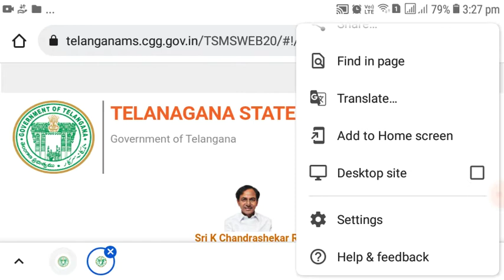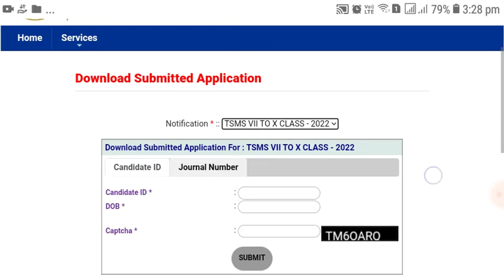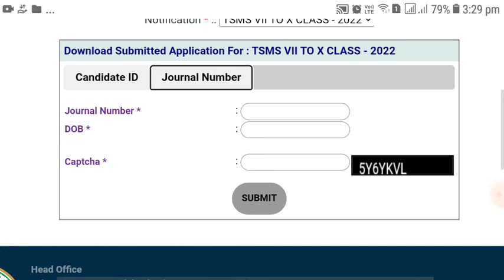Submit చేసిన Application Form తిరిగి download చేయండిలా